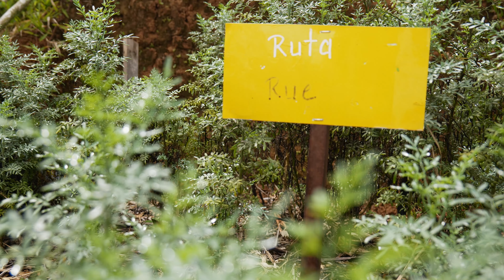VI. El episodio final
En búsqueda de una vida más espiritual y ecológica, Michael decidió fundar el proyecto "Dalö Tsána", situado entre la montañas de Turrialba, Costa Rica. Rodeado por campos y cultura Cabécar, Michael esta rehabilitando la finca de su abuelo querido. Vida holística, plantas medicinales, agricultura ecológica, vida en comunidad... En esta serie de 7 episodios vamos a descubrir algunos de los aspectos que hacen parte de este proyecto que se va desarrollando  🎥🤠🌱

Episodio número 6 : El episodio final 🦜

En este episodio se habla del futuro de la finca, de las dificultades encontradas y las por venir.

A video produced by Balloux's trip.